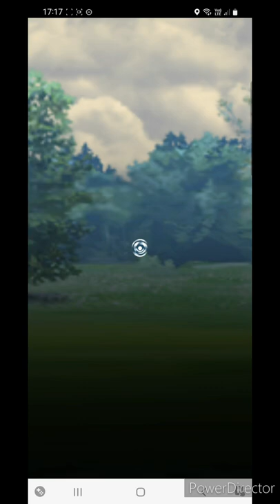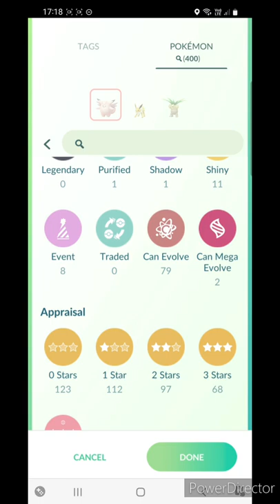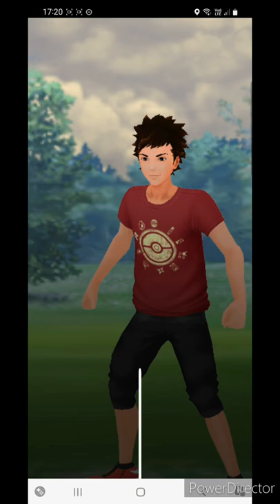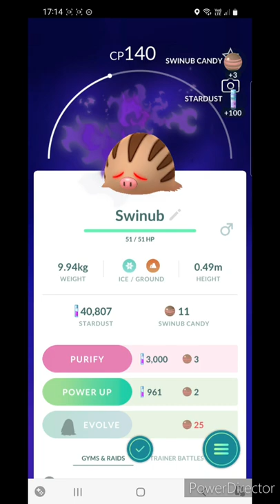Two Team Rocket Battles and Catching Two Abra's